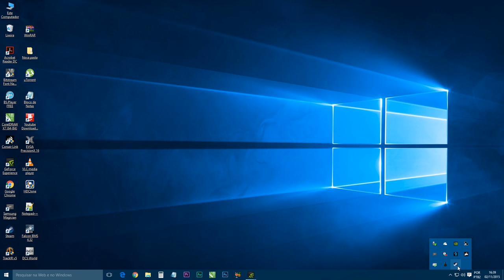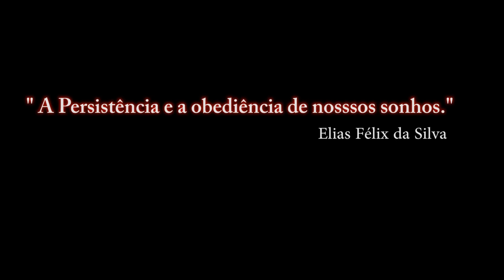DCS:WORLD-SU-25T- KAB-500KR [DIA] / PT-BR